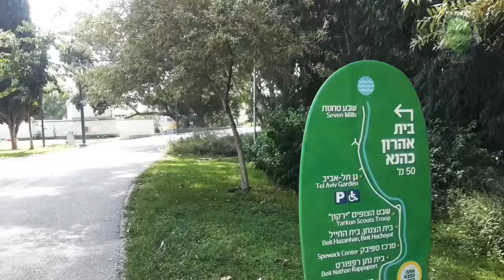OFW NA MAY VISA SA ISRAEL VERSUS WALANG VISA ALIN ANG MAGANDA?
On this video pag usapan naman natin ang legality ng  overseas FILIPINO worker sa ISRAEL kung alin ang mas maganda may visa o walang visa?

meron akong limang opinion at paliwanag para sa legality ng ofw sa Isarael kaya inaanyayahan ko kayong panuurin ang video na to hangang sa dulo.

Hi ako po si Arnol Obinque isang certified caregiver dito sa bansang Israel .